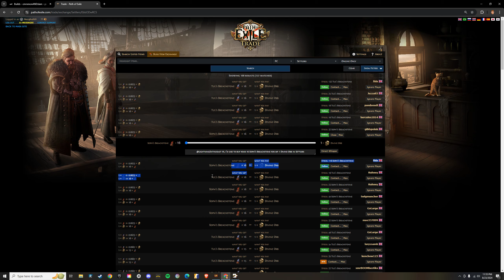Path of Exile: Quick XP farm with Headhunter| Berserker|GroundSlam of Earthshaking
Tips:
1.) Cap Res + get max res on tree and influence.
2.) Get 5 Endurance charges + decent armour with gear.
3.) Get Mana Leech and mana cost reductions (includes master craft suffix and tree)
4.) decent damage and aps on main 2h weapon (preferably axe 800+phys, can go a bit of fire too)
5.) This should be a good build after a league start build after saving up a good chunk of divines.
6.) Unique Jewels are optional. Mine is experimental, since this is my first time trying this build. Forbidden Flesh and Flame were drops from previous run and thus I used them here.

Cost:50-75div minimum